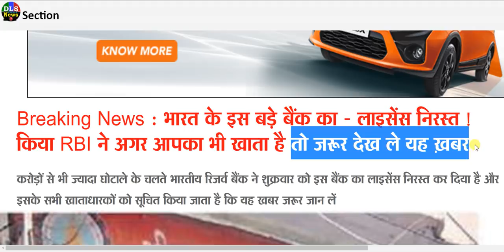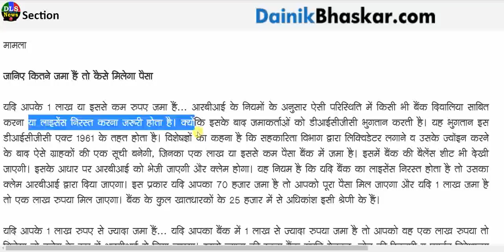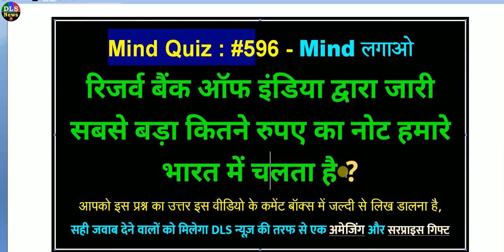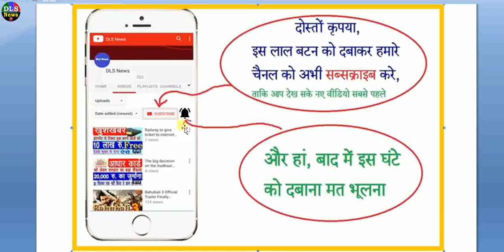बड़ी खबर ! RBI ने बंद किया भारत के इस बड़े बैंक को - PM मोदी सरकार में बड़ा ऐलान govt headlines news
बड़ी खबर ! RBI ने बंद किया भारत के इस बड़े बैंक को - मोदी सरकार में बड़ा ऐलान govt headlines news

SBI, PNB, Canara Bank, HDFC, ICICI, सहित सभी बैंक ग्राहक इस वीडियो को जरूर देखें

for any issue from this video

All the information being displayed on this channel is taken through the internet. The information is correct and it is taken care of, however there is no guarantee that all the information shown here is correct in full, so that all our respected viewers It is requested that you must check the accuracy of any information at your own level .

The license of the woman's bank is canceled, the officer of the co-operative department will now feel, the first payment to the account holder upto one lakh rupees